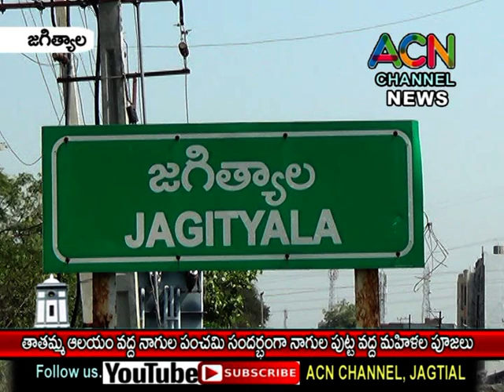జగిత్యాల తాతమ్మ ఆలయం వద్ద నాగుల పంచమి సందర్భంగా నాగుల పుట్ట వద్ద మహిళల ప్రత్యేక పూజలు